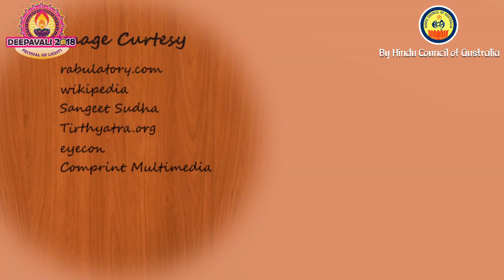Sri Bhadrachalam Sita Ram Kalyanam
The Lord of Bhadrachalam is setting his lotus feet on Australian soil. We are blessed to have Sri Bhadradchalam utsavmoorthy giving us opportunity to participate in Sri SIta Ram Kalyanam and soak our soul in divinity. 3rd November 2018 Parramatta Park 11am to 5pm.